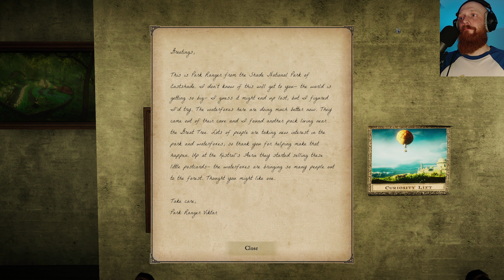Ending | Eastshade | Part 18 (Blind Playthrough)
Check out the developers here, have a look at their upcoming title, Songs of Glimmerwick, which looks awesome too.

Hi! I'm Mad Matt Lugos, I'm starting a let's play channel to share my experiences in single-player story focused games. I'm a slower player who likes to take time to absorb the story and lore in games like the Witcher 3, Bloodborne and Horizon Zero Dawn. I grew up playing the PS1 era Final Fantasy games (my favourite is FF8, sorry) and enjoy escaping into game worlds in my spare time. Join me as I start a new adventure in the peaceful land of Eastshade.

You are a traveling painter, exploring the island of Eastshade. Capture the world on canvas using your artist’s easel. Talk to the inhabitants to learn about their lives. Make friends and help those in need. Discover mysteries and uncover secrets about the land. Surmount natural impasses to reach forgotten places. Experience how your actions impact the world around you.

Features

A peaceful open-world exploration-adventure full of character.

Compose paintings anywhere in the world and offer them to the locals to unlock secrets and gain items.

Acquire crafting materials and schematics to surmount obstacles and solve quests.

Make friends along the way through fully-voiced dynamic conversations and unlockable topics.